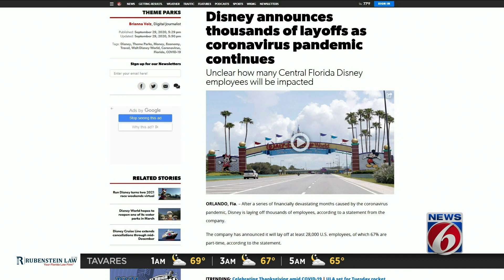Disney layoffs will be felt beyond gates of theme parks